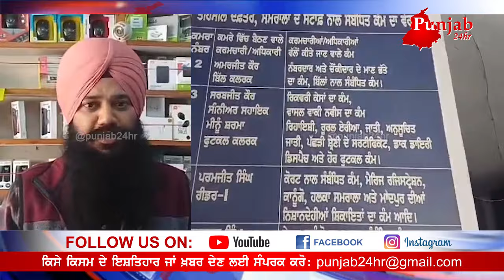NOC ਦੀ ਸ਼ਰਤ ਤੋਂ ਜਲਦ ਮਿਲੇਗੀ ਰਾਹਤ ਨਾ ਪਾਸ ਕਲੋਨੀਆਂ ਚ ਖਰੀਦੇ ਪਲਾਟ ਵਾਲਿਆਂ ਨੂੰ ਹੁਣ